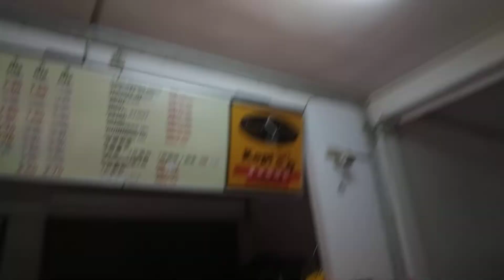RJTYJ 31 - MySejahtera - Melaka